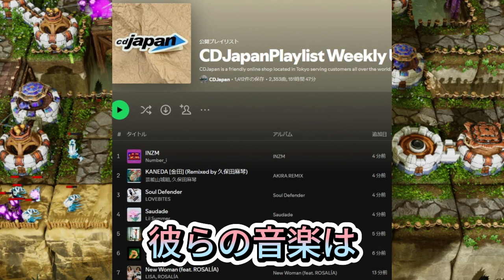【平野紫耀】Number_i. がついにチャートの頂点に立ちました！🎉 彼らの最新曲「INZM」が、CDJapanPlaylist Weeklyで堂々の1位を獲得したのです！